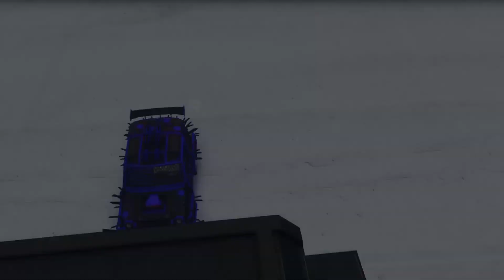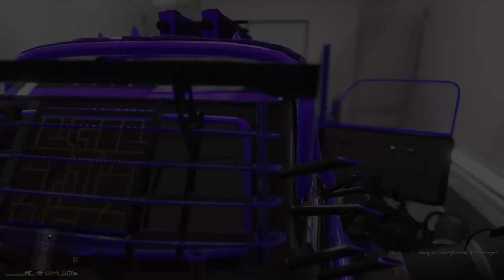💰 [SOLO] MONEY GLITCH!💰 | AUTOS DUPLIZIEREN!😍 | GTA 5 ONLINE After patch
GTA 5 ONLINE - SOLO Autos Duplizieren